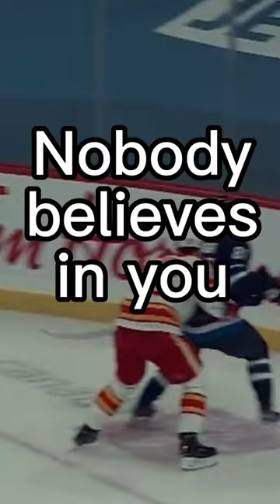Kyle Connor edit edits rodeto100 nhl hockey ￼